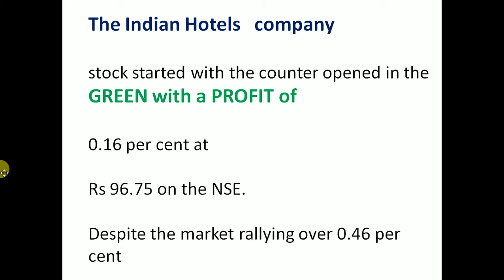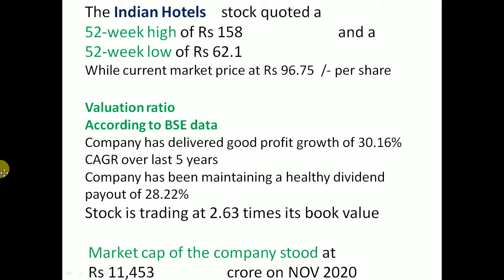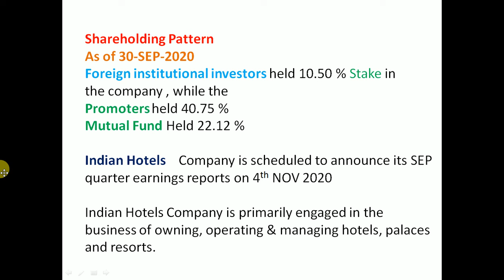Indian Hotels Q2 Results 2020 | Indian Hotels Share News | Indian Hotels Sha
The Indian Hotels    stock quoted a
52-week high of Rs 158                         and a
52-week low of Rs 62.1
While current market price at Rs 96.75  /- per share

Valuation ratio
According to BSE data
Company has delivered good profit growth of 30.16% CAGR over last 5 years
 Market cap of the company stood at
 Rs 11,453                   crore on NOV 2020